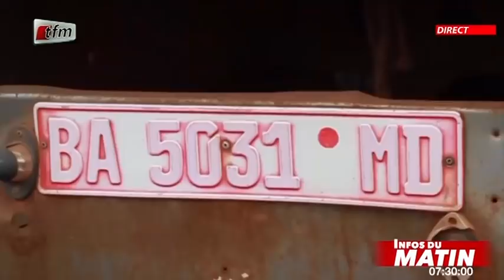Accident mortel à Kaolack - Infos matin du 16 Aout 2021